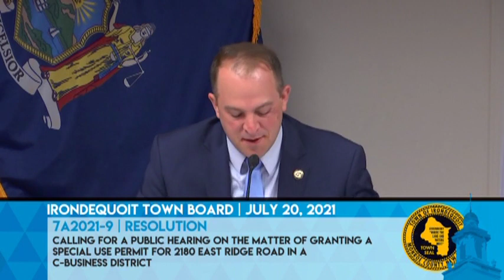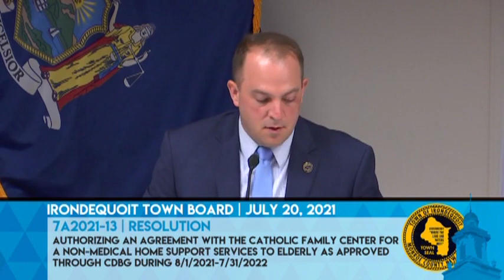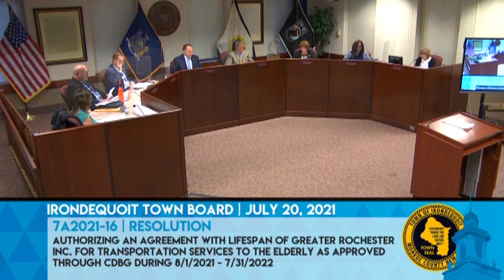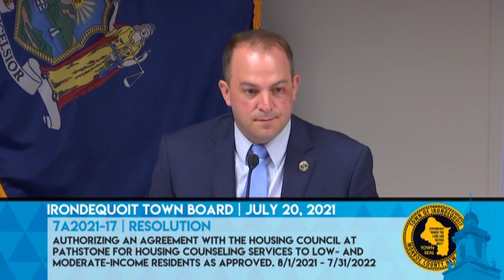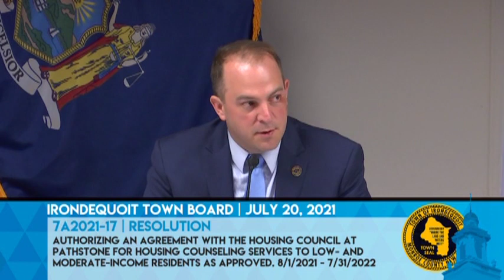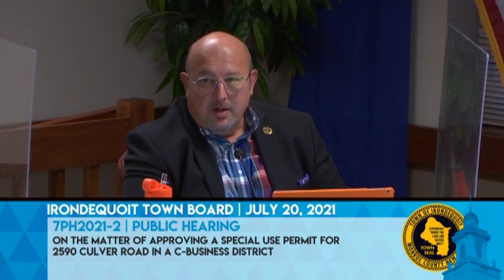2021-07-20 Town Board Meeting